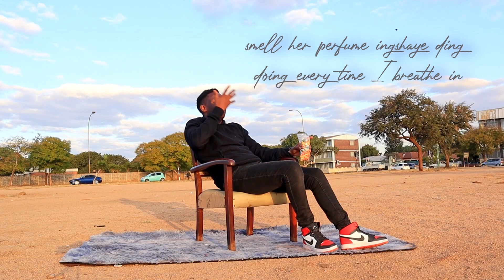Luminous - Third Letter prod. by PK (Official Video)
The Letter Series is the brainchild of friend and video Director Pride Bongani. The Series allows Luminous to speak candidly about what is on his mind or heart.